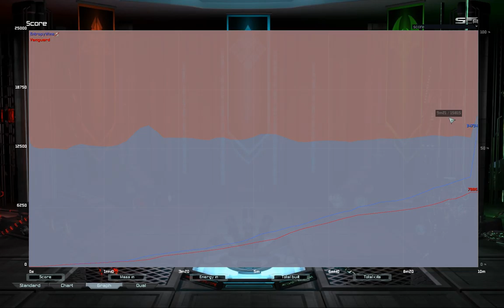Vanguard 1v1 on Finns Revenge G3/3 | Supreme Commander Forged Alliance